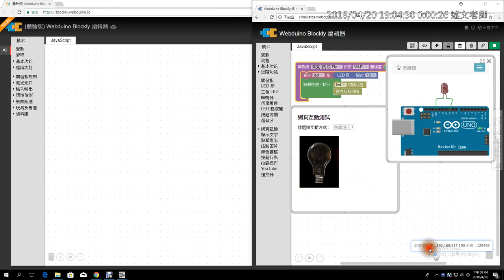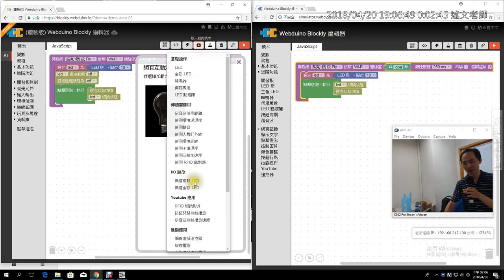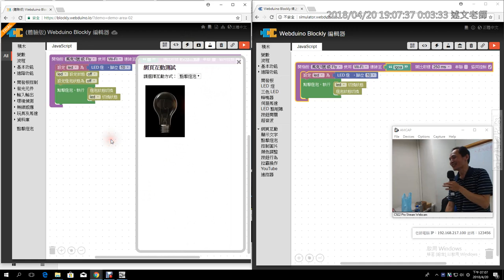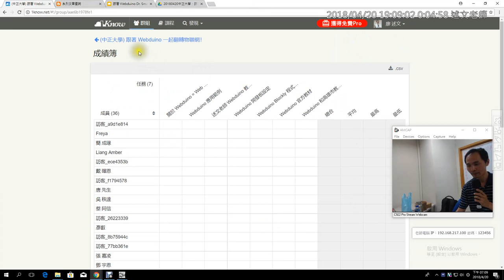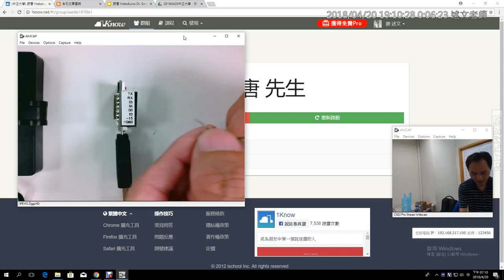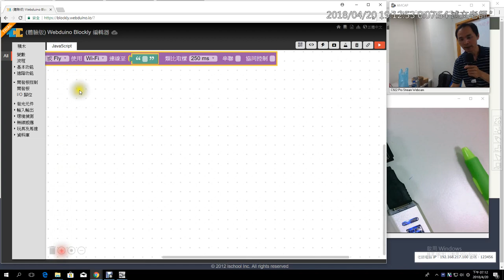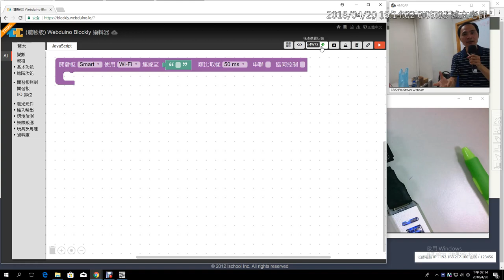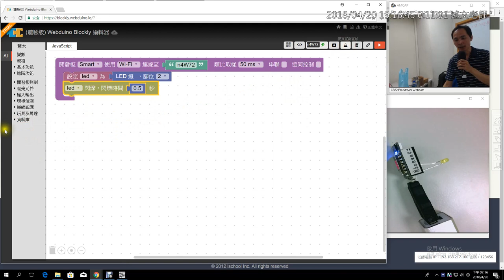08：認識 Webduino Blockly